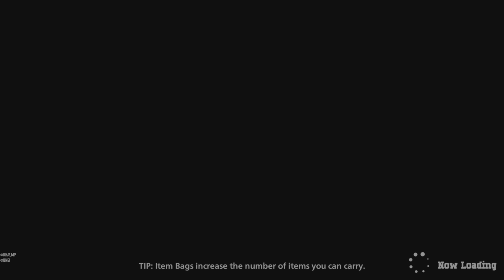MY HERO ULTRA RUMBLE Multiplayer Gameplay #11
MY HERO ULTRA RUMBLE is a new fighting game where you can play as your favorite characters from MY HERO ACADEMIA in battle royale matches between 8 teams made up of 3 players each.
Use each character’s unique Quirk to your advantage as you battle your way through the vast stages together with your online friends and strive to be the last team standing!